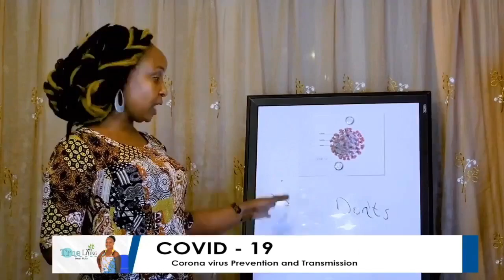BREAD OF LIFE WITH BISHOP PATRICK KARIUKI